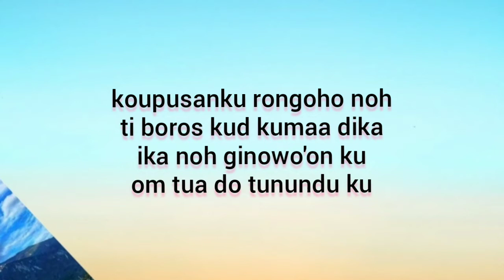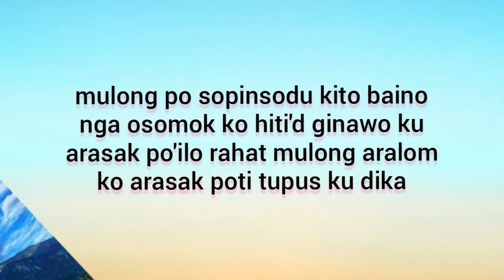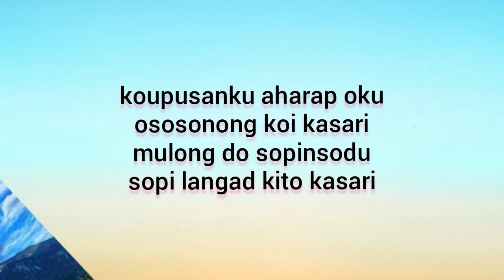Tua do tununduku - Gustin Agoi / lirik cover by Airul